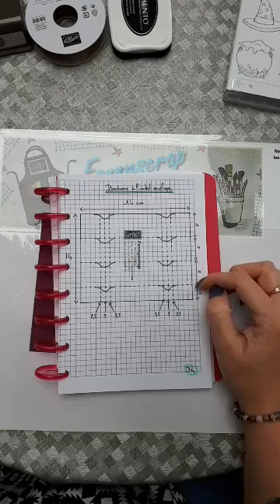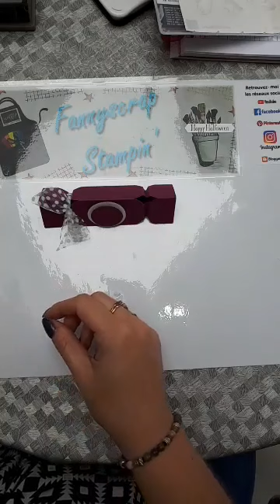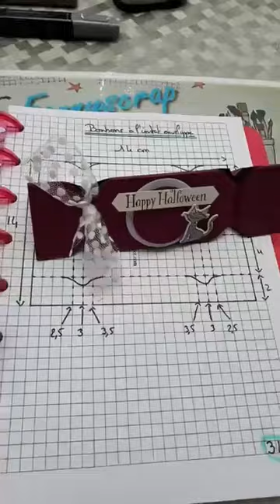Live Facebook - Bonbon à l'instat enveloppe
Envie de gourmandise avec 0 calorie, rien de plus simple avec l'instat enveloppe et un peu de patience